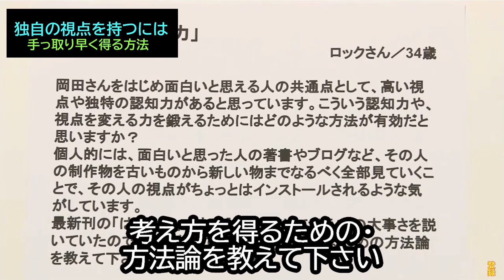【独自の視点を持つには】⑱手っ取り早く・視点を身に付けるには・・・・トシ爺ファン【岡田斗司夫切り抜き】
【独自の視点を持つには】⑱手っ取り早く・視点を身に付けるには・・・

★私の【サイコパス人生相談】シリーズ　(パート4 ）
①【太った俺が彼女作る】★ショート動画編集★①どういう意味・・・彼女作る3－①
②【太った俺が彼女作る】★ショート動画編集★②デブが太ってないって言う・彼女作る3－②
③【太った俺が彼女作る】★ショート動画編集★③彼女を見つける方法・・彼女作る3－③
④【画像生成A．Iの罪】④絵師の大半を失業させる★１・・・時代の流れとは言え大問題・・・
⑤【位置情報共有アプリ】⑤プライバシーが侵されそうで怖い★２・・心配・・
⑥【詰め込み教育】⑥思考力・想像力の低下を招く?・能力アップするには★３・
➆【マネタイズしたい】➆オリジナル作品で自信あり・でも時間無い★４・
⑧【積ん読】⑧メリット・デメリット・・岡田斗司夫の捉え方・★５・
⑩【画像生成A．Iの罪】★ショート動画編集★⑩絵師は食えなくなる★１ー①・
⑪【位置情報共有アプリ】★ショート動画編集★⑪プライバシーに問題あるの?★２ー①・
⑫【詰め込み教育】★ショート動画編集★⑫思考力・想像力の低下が心配・・・★３ー①・
⑬【マネタイズしたい】★ショート動画編集★⑬作品には自信・効率的に・★４ー①・・
⑭【積ん読】★ショート動画編集★⑭メリット・デメリットは?・・★５ー①
⑮【ルポ・誰が国語力を殺すのか】★ショート動画編集★⑮岡田斗司夫・★６－①
⑯【幸せになれない】⑯過半数の人・生まれた場所以外では・・・・サイコパスな岡田斗司夫が感じた事・・★７
⑰【幸せになれない】★ショート動画編集★⑰過半数の人・幸せになれない・★７ー①・
⑱【独自の視点を持つには】⑱手っ取り早く・視点を身に付けるには・

★私の【サイコパス人生相談】シリーズ　(パート 3 ）
③【悩み相談した事ある?】★ショート動画編集★③自分の悩み解決策ある
⑤【中二病を治したい】★ショート動画編集★⑤変な性癖を治したい・・
⑥【身売りした旦那】男に身売りした旦那と、どう対応すればいいの?・・
➆【身売りした旦那】★ショート動画編集★➆男に身売りした旦那と、どう
⑧【失敗したくない方法で・飲食店開業】⑧失敗したくない方法で・‥どうすれば?
⑩【秘密の趣味がばれた】⑩★ショート動画編集★⑨やめろと言われた
⑪【カマッテチャン】⑪構ってチャンは群れの生存戦略上、必要な事・・・
⑫【カマッテチャン】⑫★ショート動画編集★カマってチャンは群れの生存戦略・・・
⑬【有効な時間の使い方】⑬★ショート動画★スケジューラ―を利用し、時間の使い方コントロール・・・
⑭【ミスを説教する上司】⑭分かっているのにネチネチと説教する・・・組織人としてどう対応する?・・
⑮【社会人は野球を知るべし】⑮会社に根を張るつもりなら・・・どうする?
⑯【ユーチューバーに相談】⑯何故、出鱈目言うかもしれないユーチューバーに質問・悩み相談するの？・・・
⑰【クリエーターを尊敬するな】⑰クリエーター・アーティストはひとが悪い・だから尊敬するな・・・尊重してもいいけど・・・
⑱【ミスを説教する上司】⑱★ショート動画編集★ネチネチと説教する・・・組織人としてどう対応する?・・
⑲【社会人は野球を知るべし】⑲★ショート動画編集★会社に根を張るなら・・・・・
⑳【ユーチューバーに相談】⑳★ショート動画編集★何故、ユーチューバーに質問・悩み相談する？・・・
㉑【クリエーターを尊敬するな】㉑★ショート動画編集★クリエーターは人が悪い・だから尊敬するな・・・
㉒【感情をコントロール出来るサイコパス】㉒サイコパス岡田斗司夫みたいに感情をコントロールしたい・・・・
㉓【痩せたら、気持ちが変わった?】㉓★ショート動画編集★痩せたら彼に対し嫌悪感が・・・
㉔【感情をコントロール出来るサイコパス】㉔★ショート動画編集★岡田斗司夫みたいに感情をコントロールしたい・・・・
㉕【至上主義の弊害】㉕クリエイター至上主義の弊害・・気づきますか?
㉖【先生は許されるの?】㉖先生は時間にルーズでも許されるのか?・・・立場の偉さを認識
㉗【親孝行しなければ】㉗両親の為に生きている私を助けて・・・裏の自分に気づけ
㉘【太った俺が彼女作る】㉘95キロ太ったオレが彼女作るには・・具体的方法教えて
㉞【先生は許される】㉞★ショート動画編集★当たり前・２ー①・・
㉟【先生は許される】㉟★ショート動画編集★まとめ・・２ー②・・
㊱【親孝行しなければ】㊱★ショート動画編集★親孝行は済んでいる　3ー①
㊲【親孝行しなければ】㊲★ショート動画編集★甘えんぼに気づく　3ー②
㊳【親孝行しなければ】㊳★ショート動画編集★親の第2成長を・・　3ー③